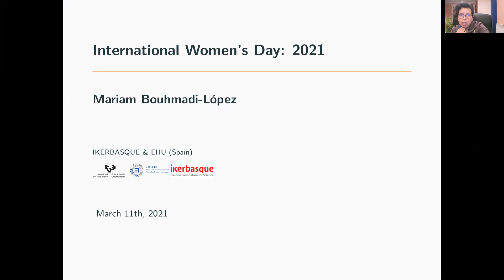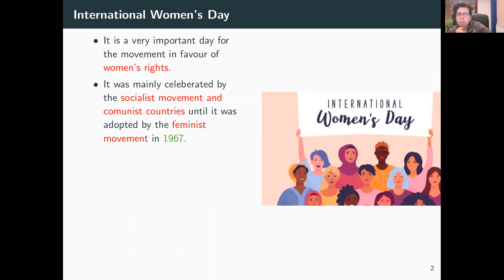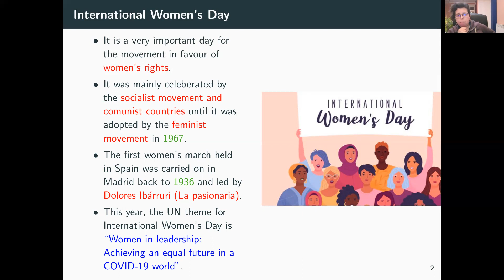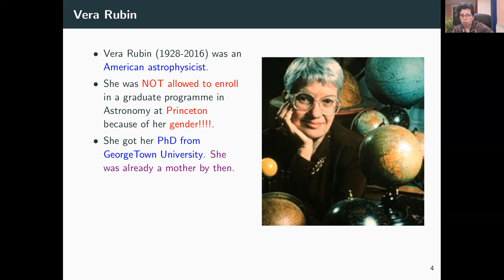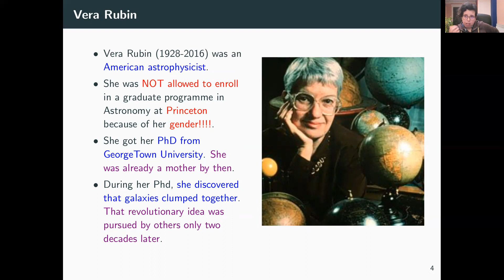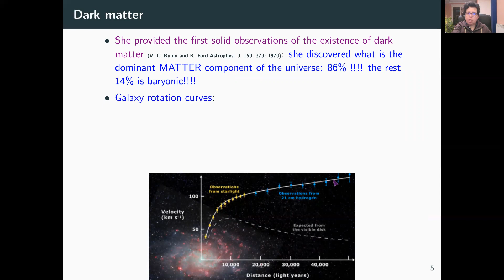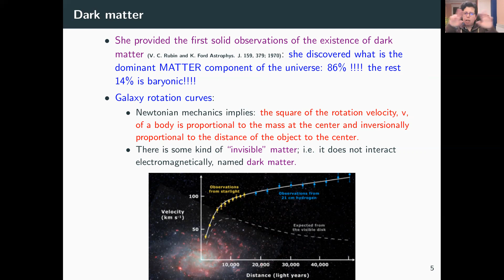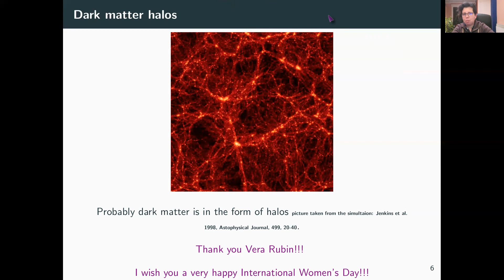El día internacional de la mujer: 2021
Celebramos con este video el Día Internacional de la Mujer de 2021. Explicamos la importancia de tal día. Luego presentamos el extraordinario trabajo realizado por Vera Rubin y cómo su contribución fue tan crucial para descubrir la materia oscura y dar una sólida prueba observacional de su existencia.